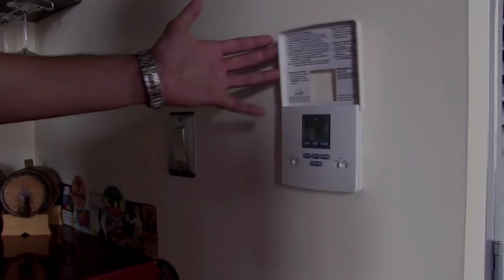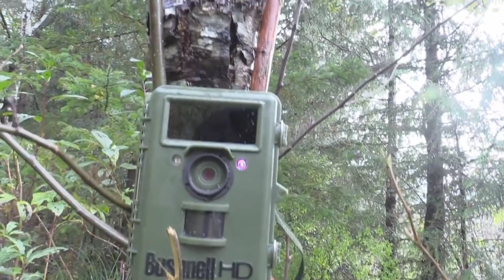Top 5 Most Realistic Survival Shows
These are probably the best survival reality tv shows although there are many.

From apocalyptic scenarios, grid down, to frequent natural disasters..survivors prepare for unexpected or probable events. Apocalypse Tv to educate and entertain spreading awareness on climate issues and the possibility of catastrophe in which the priority is to survive and provide.